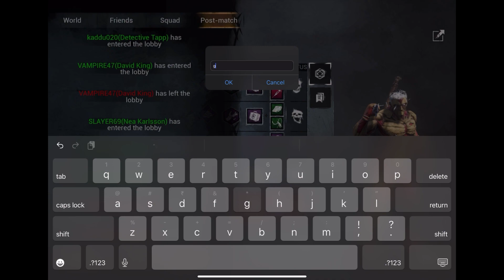Armored Titan-ONI Gameplay! | Dead By Daylight Mobile X Attack On Titan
Official Dead By Daylight Mobile Content Creator ..

You can Download the game from the App Store or the Play Store (Not for Indian Players as the game is banned now )

Phone:
Oppo k10 pro 8gb ram 128 storage

Country:
India, Delhi

Face reveal:
Ruko Thora ..sabar Karo ... :)

See u all next time .. Bye ✌️